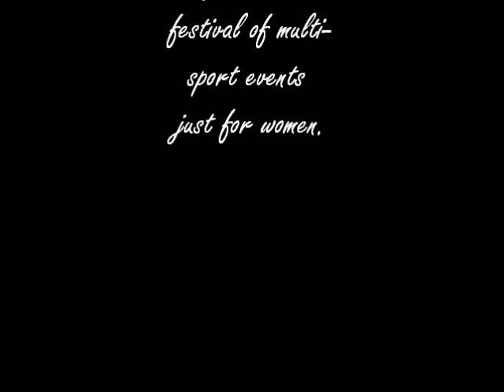2010 Na Wahine Festival.wmv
My friend Kim ( A Chrome Diva)  tried to beat her last years time in the Na Whaine sprint triathlon... She did beat her time.. and inspired me along the way.. this video follows her through her quest..  hope she and you all enjoy it.